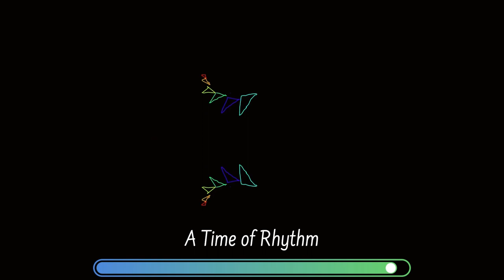A Time of Rhythm | Lofi Hip Hop Grooves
Step into the enchanting world of rhythmic serenity with "A Time for Rhythm," our latest lofi hip-hop composition. This mesmerizing piece is an invitation to embrace the timeless flow of music, where every beat becomes a heartbeat, and every note becomes a step in your own musical journey.

🎵 Key Features:

🥁 Captivating rhythms that move the soul
🎹 Melodic motifs that dance like whispers in the wind
🌟 A rhythmic sanctuary for those seeking musical solace
🌄 The perfect soundtrack for finding your rhythm in life's symphony
Allow the soothing cadence of "A Time for Rhythm" to guide your steps as you journey through the tapestry of sound. Let the music be your companion as you rediscover the joy of moving to your own unique rhythm, both in music and in life.

We're here to provide the soundtrack for your moments of musical inspiration.

- You can NOT use the music for your own musical work without my consent.